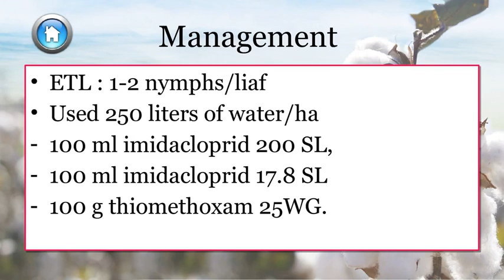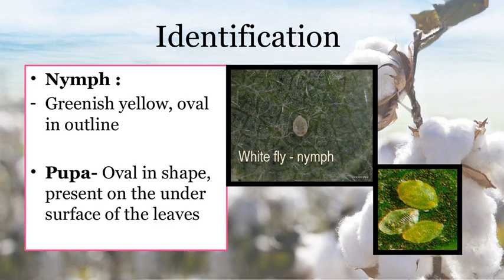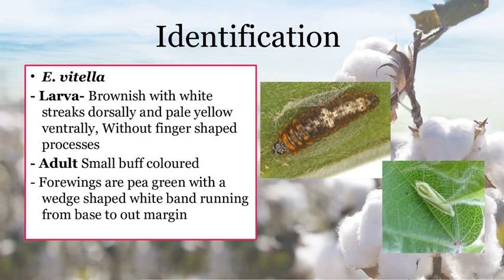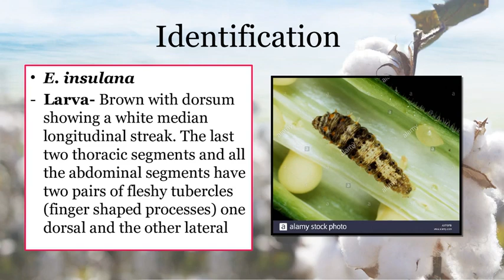Cotton pests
Hello friends
Daily Test